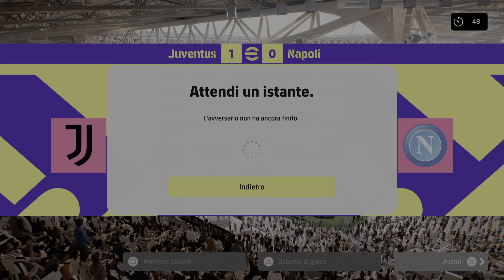eFootball 2022 - Giochiamo Online Juventus - Napoli su Playstation 5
Tra le sorprese di questo eFootball, c'è la possibilità di poter giocare con molte più squadre del previsto. Torneremo in dettaglio sulle possibilità di gioco disponibili attualmente. Intanto vedetevi questa Juventus - Napoli dalla versione Playstation 5 del gioco!